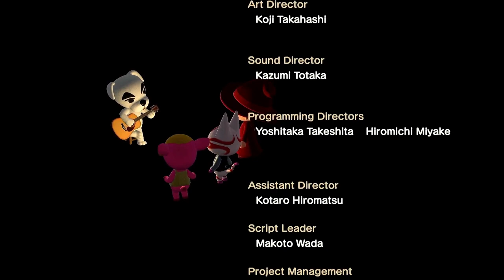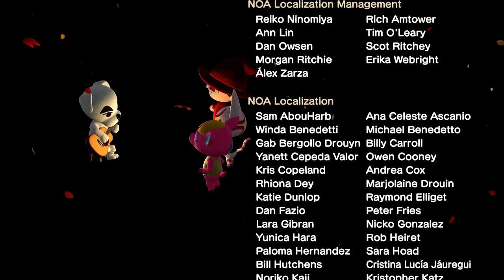K.K. Technopop (Live) - Animal Crossing New Horizons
The live performance of the song K.K. Technopop with video.